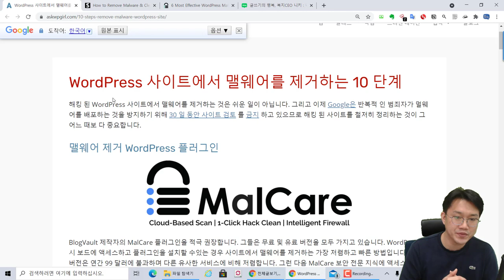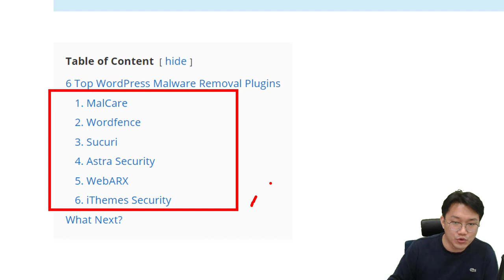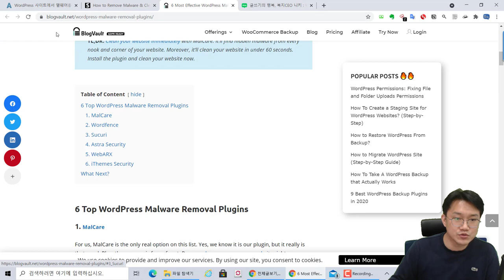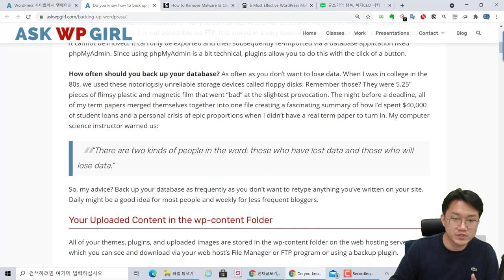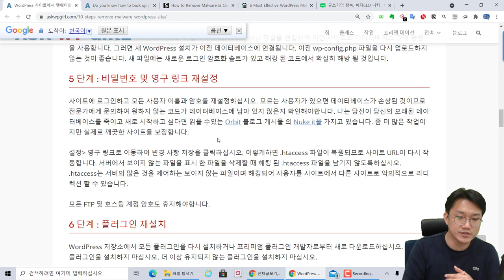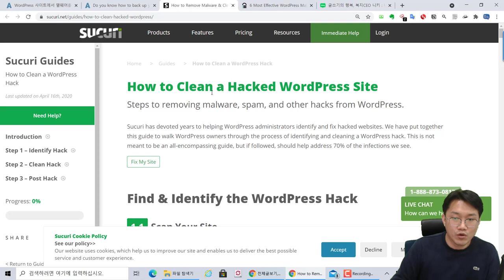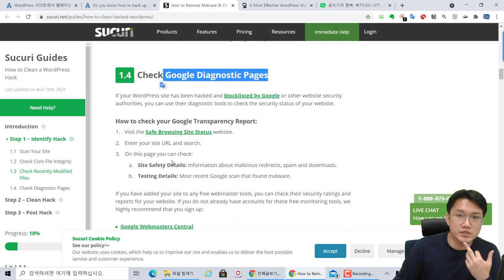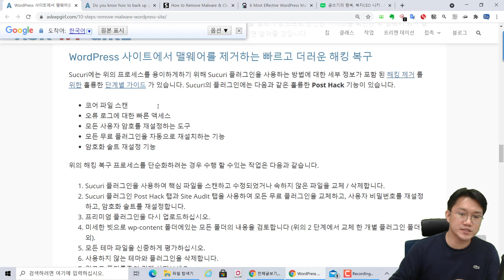워드프레스 사이트 해킹 되었을 때 어떻게 대응하나??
보안프로젝트 ) 에서 제공하는 IT 강의입니다. 이번 강의 주제는 "워드프레스 사이트 해킹 되었을 때 어떻게 대응하나??" 입니다.

동영상에서 소개하는 사이트들입니다.

WordPress 사이트에서 맬웨어를 제거하는 10 단계

해킹된 워드프레스 사이트 어떻게 제거하나?

워드프레스 악성코드 제거 플러그인 소개